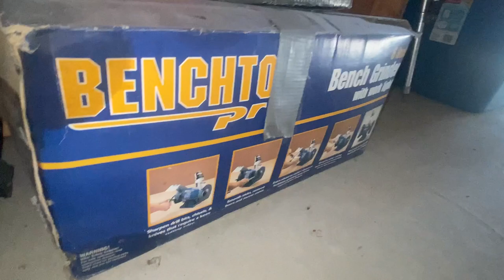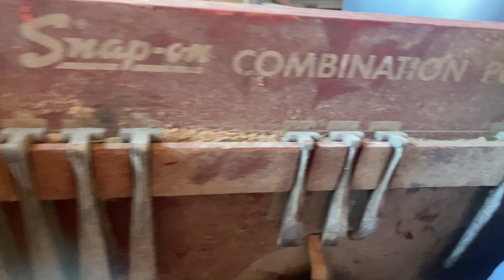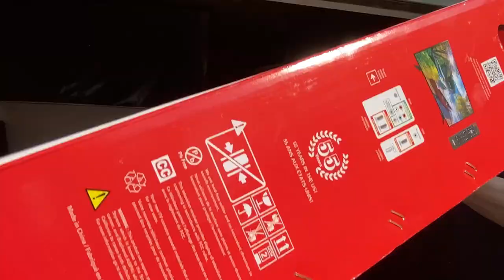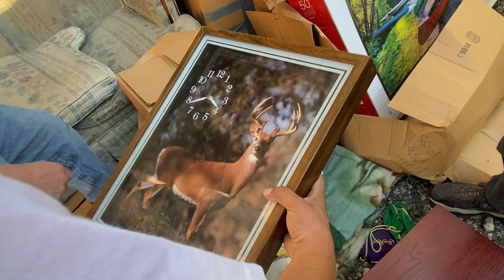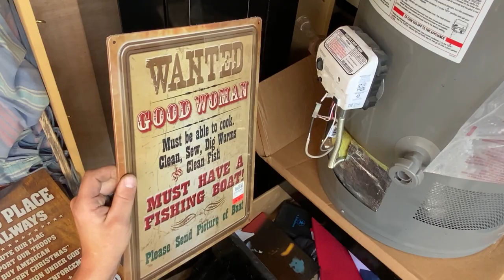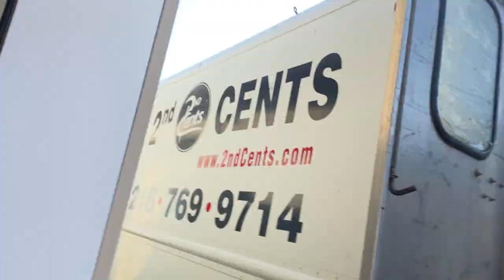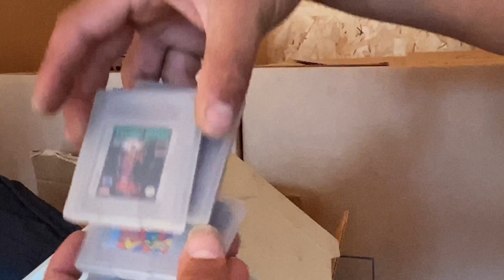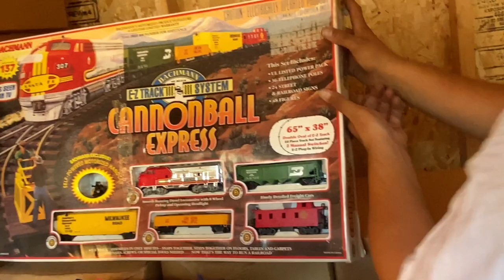WHAT DID I FIND in this treasure safe?? 2nd Cents and Storage Legends Team Up on STORAGE UNITS !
Hello to ALL Our Legendary Fans!!! We're so thankful for all your kind words and support please continue to Show Kindness to Us and Others! Everyone needs lots of  🍍🍍🍍🍍🍍🍍🍍🍍🍍
love youu

MERCHANDISE AVAILABLE

Unisex Merchandise Available 🍍
- Sizes S-XXL - Hoodies and T-shirts
“CHIC - FIL - A” and “ Energy with a Capital E” on the back !

T-Shirts - $25
Hoodies - $40

Some viewers have reached out about how to purchase an items seen in an episode.

We have placed some links below that will help.
Name ( First and Last )
YouTube Name
Address
Brief Description of Item(s) 👇👇

We now have two online shops on Etsy and Depop. 🍍 We have something for everyone. Shop with us!!

( UNDER CONSTRUCTION NEW ITEMS COMING SOOOOON!! )

We have created a Facebook Fan Page called Storage Legends.

Thanks again for all the positive support ...and The Legends Continued!!🍍